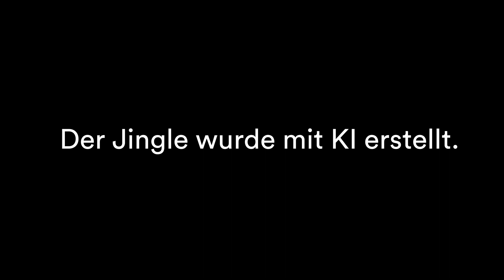GRdigital Podcast - Christian Wyrsch (al.digital)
🎙️ Willkommen beim GRdigital Podcast! In dieser Episode spricht unser Gastgeber Nikolaus Schmid mit Christian Wyrsch vom Projekt al.digital.

👉 Erfahre mehr über "al.digital" - das digitale Transformationsprojekt in der atemberaubenden Destination Arosa Lenzerheide. Das Projekt fokussiert sich auf die destinationsübergreifende Optimierung von Daten und Prozessen, sowohl für Gäste als auch für Partner wie Leistungsträger und Gemeinden der Region. Ziel ist es, das digitale Gästeerlebnis zu erleichtern, zu verbessern, zu individualisieren und interessanter zu gestalten.

👉 Über graubünden digital: Der Verein GRdigital übernimmt wichtige Aufgaben im Auftrag des Kantons zur Umsetzung des Gesetzes zur Förderung der digitalen Transformation in Graubünden. Als gesetzlich vorgeschriebene Fachorganisation treibt der Verein die Förderung von Digitalisierungsprojekten voran und gibt Förderempfehlungen basierend auf einem klaren Förderleitbild und Förderkriterien an die Regierung weiter. Der Verein fungiert als Netzwerk- und Austauschplattform und strebt an, sich langfristig zu einem interdisziplinären Kompetenzzentrum zu entwickeln.